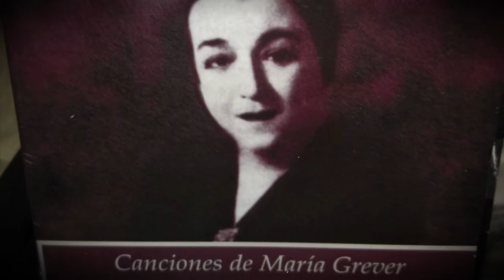María Grever Biography - First Female Mexican Composer to Achieve International Acclaim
María Joaquina de la Portilla Torres was born in León, Guanajuato on August 16, 1885. Her parents were Francisco de la Portilla, a Spaniard born in Seville, and Julia Torres of Mexico. When she was six years old, she traveled with her family to her father's homeland. While living in Europe, she received music classes from Claude Debussy and Franz Lehár, among other teachers. She met León Augusto Grever in Mexico City in 1906, a year later they married and María adopted her husband's surname. he moved to New York in 1916, due to the riots caused by the Mexican Revolution.

At the beginning of the 1920s she was dedicated to singing and recorded two albums in the United States, she also worked for Paramount and 20th Century Fox, as in charge of scoring several films. Around that time he began to compose songs, but his first great success came when the Mexican tenor José Mojica recorded his song "Júrame", thus becoming his first interpreter.

Throughout her life, she composed the lyrics and music of hundreds of songs that were recorded in English and Spanish and toured Latin America and Europe. María Grever broke the rules established for women of her time, since she excelled in fields that were exclusive to the male gender. She was a businesswoman, orchestra conductor, artist representative and the first Mexican composer to transcend internationally. She passed away on December 15, 1951 in New York City. At her request, her remains were transferred to Mexico City and were buried in the Spanish Pantheon.